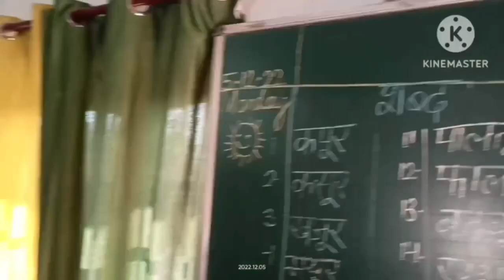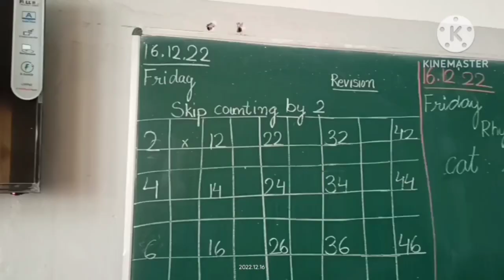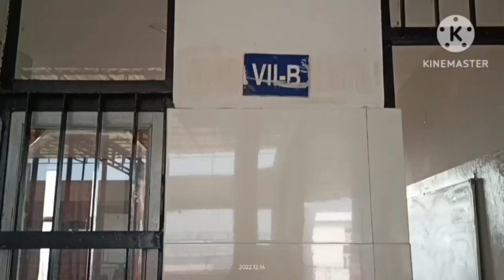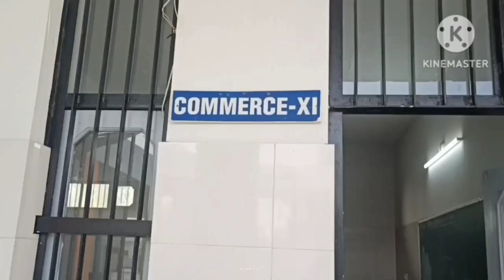DAV Public School Rajpura senior secondary